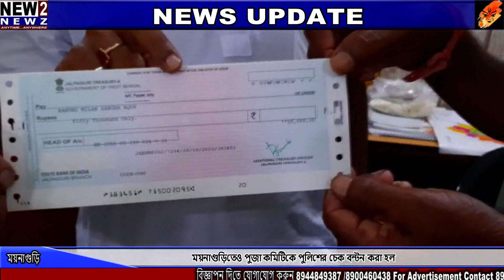ময়নাগুড়িতেও পুজা কমিটিকে পুলিশের চেক বন্টন করা হল